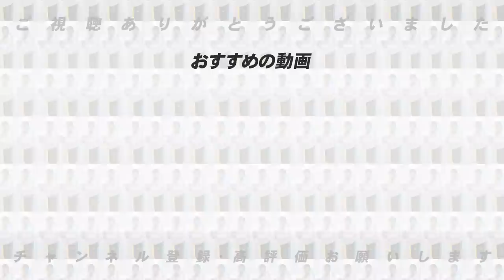【阪神近本への死球問題】「岡田監督が怒るのはリーダーとして当然」岡田監督・高津監督の対応について高木豊が感じたこと